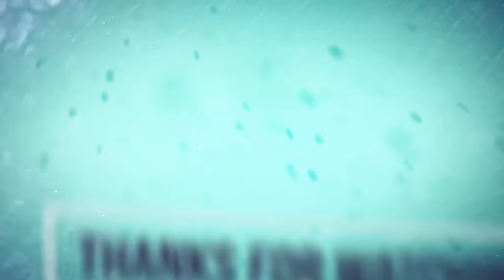400 PANIPURI/GOLGAPPA CHALLENGE | IMSUBU | Mission Failed! | Pongal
Support our New Gaming Channel
More Content And Funny Videos Soon...
Keep Supporting.